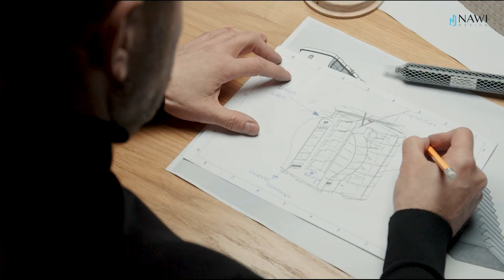Wnętrze piwniczki - powierzchnia i nośność półek oraz odporność na wilgoć sekcja 3.3 w Bazie Wiedzy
Jakiej powierzchni jest wnętrze piwniczki?

Jaka jest nośność półek?

Jaka jest powierzchnia półek?

Czy półki są odporne na wilgoć?

Posiadanie piwniczki ogrodowej to nie tylko sposób na ciekawą dekorację przestrzeni, ale również wiele korzyści funkcjonalnych i praktycznych. Poniżej przedstawiamy kilka z nich:

Przechowywanie żywności - piwniczka ogrodowa to doskonałe miejsce do przechowywania warzyw, owoców i przetworów. Naturalna temperatura i wilgotność zapewniają odpowiednie warunki, co pozwala na utrzymanie świeżości produktów przez dłuższy czas.

Ochrona przed promieniami słonecznymi - piwniczka ogrodowa to również idealne miejsce do przechowywania wina i innych napojów alkoholowych. Właściwa temperatura i wilgotność zapobiegają szkodliwemu wpływowi promieni słonecznych na jakość trunków.

Przechowywanie narzędzi i sprzętu ogrodniczego - piwniczka ogrodowa to również doskonałe miejsce do przechowywania narzędzi i sprzętu ogrodniczego. Dzięki temu wszystko jest w jednym miejscu i zawsze pod ręką, co ułatwia prace w ogrodzie.

Dodatkowa przestrzeń do odpoczynku - piwniczka ogrodowa może być również miejscem do odpoczynku i relaksu. W ciepłe dni stanowi doskonałe schronienie przed słońcem, a w chłodniejsze dni pozwala na wypoczynek w cieplejszym i przytulniejszym miejscu.

Wartość nieruchomości - posiadanie piwniczki ogrodowej to także dodatkowa wartość dla nieruchomości. Dzięki temu przestrzeń zyskuje na funkcjonalności i atrakcyjności, co może przyczynić się do wzrostu jej wartości.

Wszystkie te korzyści sprawiają, że posiadanie piwniczki ogrodowej to świetny sposób na poprawę funkcjonalności i atrakcyjności przestrzeni w ogrodzie.